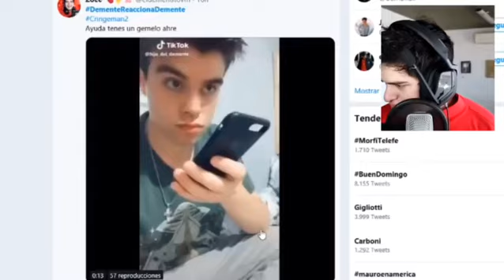El demente reaccionó a mi tik tok 😨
Mi tik tok: @hijo_del_demente en Tik Tok y echa un vistazo a mis vídeos!